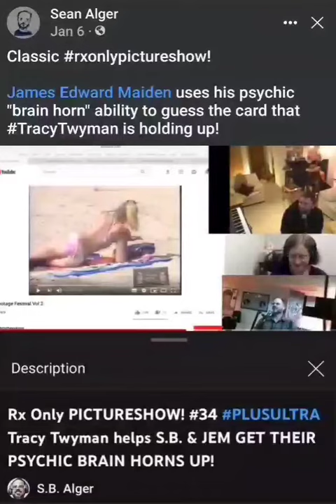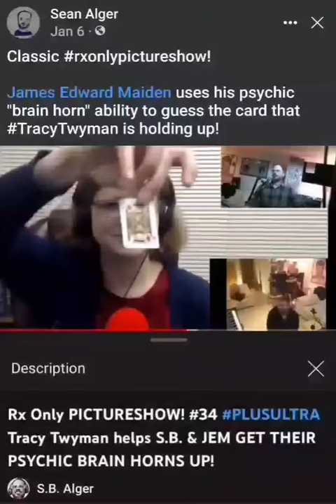Twyman Shocked as JEM Guesses Correct Card in Psychic Brain Horn Experiment!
Good times!
(RIP)